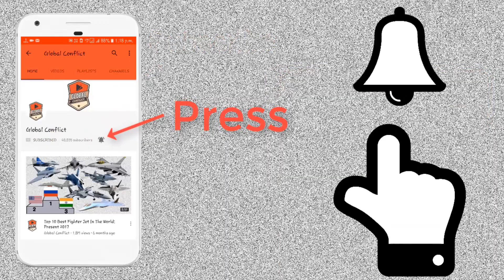शायद Pakistan के पास है Turkey का Drone Bayraktar TB2 और Akinci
Bayraktar Akıncı is a High-Altitude Long-Endurance (HALE) Unmanned Combat Aerial Vehicle (UCAV) being manufactured by the Turkish technology company Baykar. The first three units entered service with the Turkish Armed Forces on 29 August 2021.

The aircraft has a 5.5+ tons of Maximum Takeoff Weight (MTOW) while 1350+ kg of this is composed by payload. Akıncı is equipped with two turboprop engines which has two different types of thrust capabilities as 450 or 750 hp. Akinci is equipped with electronic support and countermeasure systems, dual satellite communication systems, air-to-air radar, collision avoidance radar and national advanced synthetic aperture radar.

With the preliminary design phase completed in June 2019, Akıncı started engine ground run in August 2019 with a Ukrainian turboprop engine Ivchenko-Progress AI-450C. First engine test was accomplished on September 1, 2019. Following the completion of other technical tests, the aircraft was moved to the Turkish Army's Çorlu Airfield Command. The UCAV made its maiden flight with automatic taxiing, take-off, 16-minute flight and successful landing on December 6, 2019.

Akıncı has 881 lb (400 kg) internal and 2,094 lb (950 kg) external payload capacity, combining the overall combat load to max. 2,976 lb (1,350 kg). Powered by two 450 hp (340 kW) or 750 hp (560 kW) turboprop engines, large 66 ft (20 m) wingspan ensures 5.5 tons of maximum takeoff weight. Akıncı will be the first UAV capable of launching an ALCM.

First pictures of the UAV hit media reports in June 2018 and it was unveiled to the public during the Teknofest Aviation, Space and Technology Festival in September 2019.

The Bayraktar TB2 is a medium-altitude long-endurance (MALE) unmanned combat aerial vehicle (UCAV) capable of remotely controlled or autonomous flight operations. It is manufactured by the Turkish company Baykar Defence, primarily for the Turkish Armed Forces. The aircraft are monitored and controlled by an aircrew in a ground control station, including employment. The development of the UAV has been largely credited to Selçuk Bayraktar, a former MIT graduate student. While the Turkish Armed Forces describes Bayraktar TB2 as "Tactical UAV Class" to prevent it from being a competitor to the TAI Anka UAV, international standards would classify it as a medium-altitude long-endurance UAV.

As of 26 November 2021, the TB2 drone had completed 400,000 flight-hours globally. The largest operator of TB2 drones is the Turkish military but an export model has been sold to the militaries of a number of other countries. Turkey has used the drone extensively in strikes on Kurdistan Workers' Party (PKK) and People's Protection Units (YPG) targets in Iraq and Syria Bayraktar drones were used by Azerbaijan in the 2020 Nagorno-Karabakh  and by Ukrainian forces during the 2022 Russian invasion of Ukraine.

The aircraft previously relied on imported and regulated components and technologies such as Rotax 912 engines (manufactured in Austria) and optoelectronics (FLIR sensors imported from Wescam in Canada or Hensoldt from Germany). Bombardier Recreational Products, owner of Rotax, suspended delivery of their engines to certain countries in October 2020, after becoming aware of their military use despite being certified for civil use only. In the same month, Canadian WESCAM (optics and sensors) exports were restricted by the Canadian Foreign Ministry. Turkish industry responded to foreign sales boycotts by announcing provision of domestically manufactured alternatives including TEI PD170 engine (manufactured by TEI), fuel valves and the CATS FLIR system (manufactured by Aselsan). Integration tests with that system started on 6 November 2020. Turkish defense industry researcher Kadir Doğan tweeted that cancellation of sales of components to Baykar by foreign companies did not pose a major problem, and that as of January 2021, all of those components have been replaced by locally manufactured alternatives.